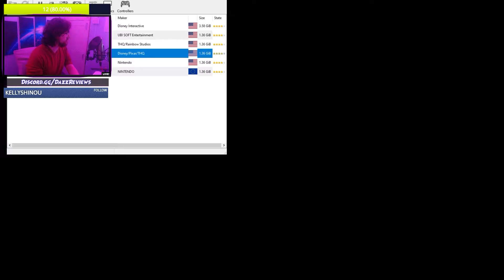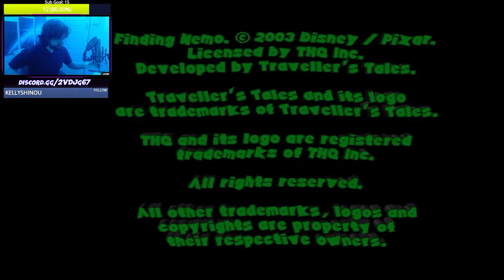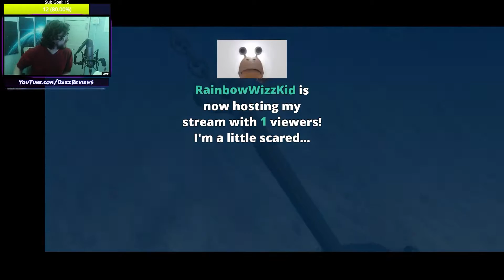The TERRIBLE Finding Nemo Game... w/DazzReviews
Originally titled "Finding Nemo... The Game. What." and broadcasted on the 1tth of December 1010.